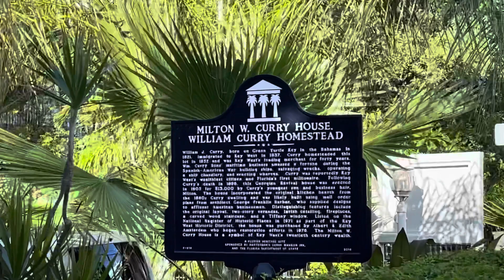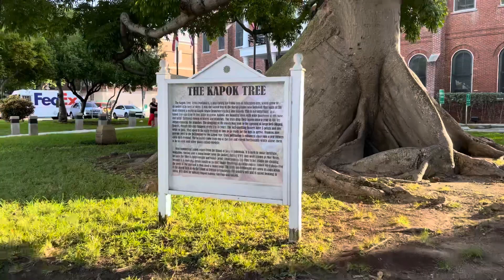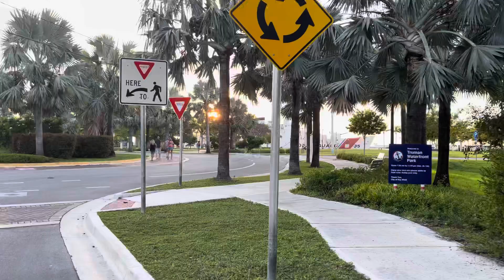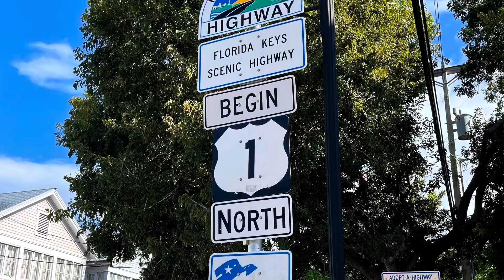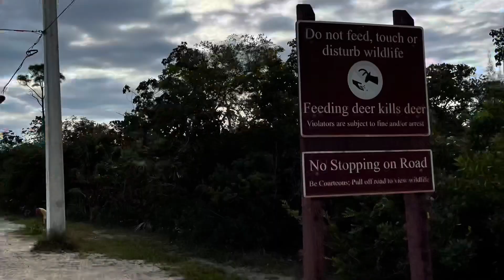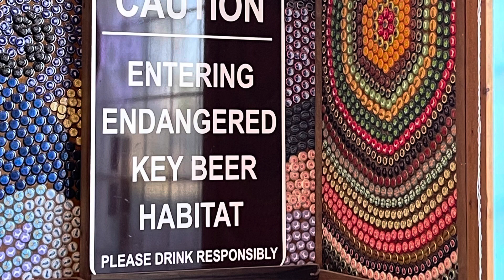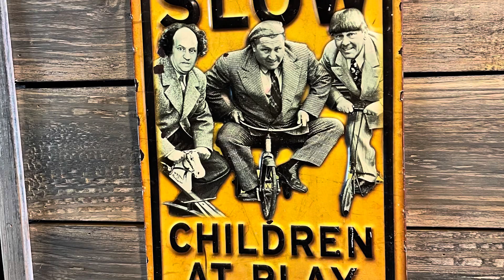Weekend in the Keys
A quick weekend excursion going all the way down to Key West and back, stopping at various places.